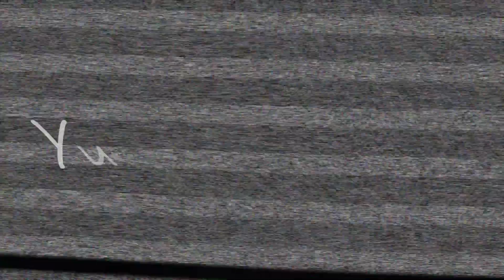カエルくじで当たったバジェットガエルのその後・・・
名前どうしよう・・・・

おすすめ動画📺↓
・《ルーティン》２匹のフトアゴと暮らす爬虫類女子のモーニングルーティン